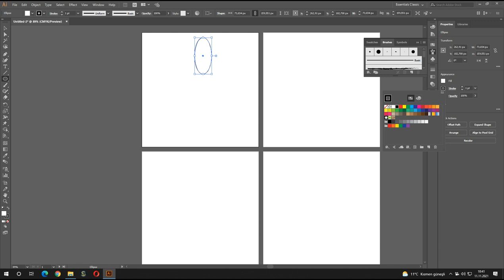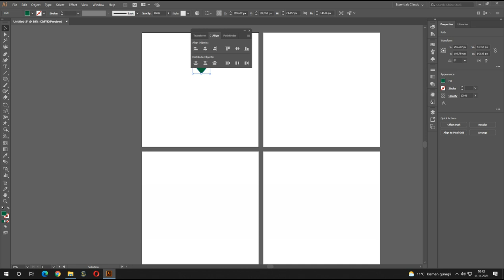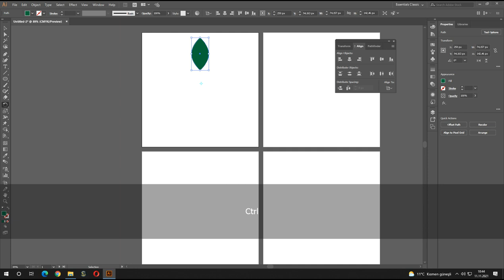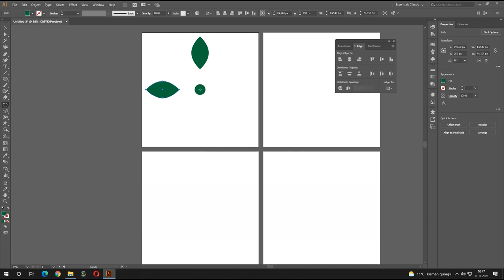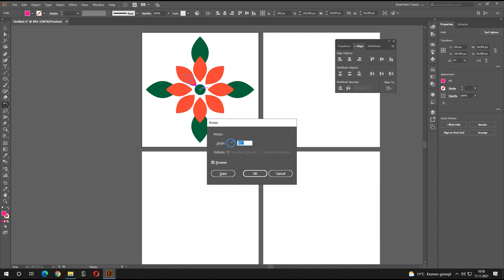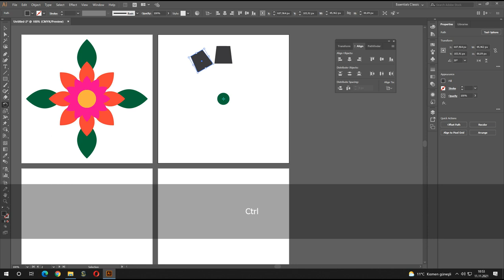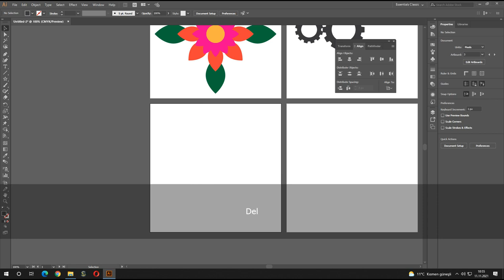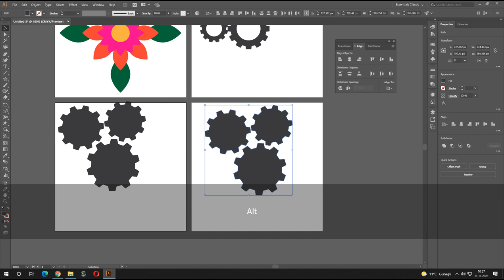Illustrator Örnekleri - Basit Logo Çizimi